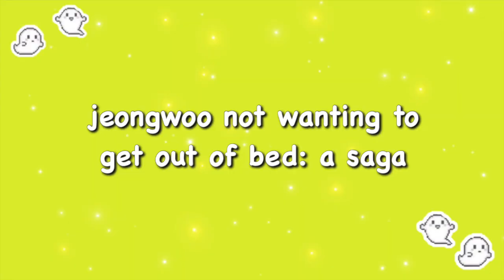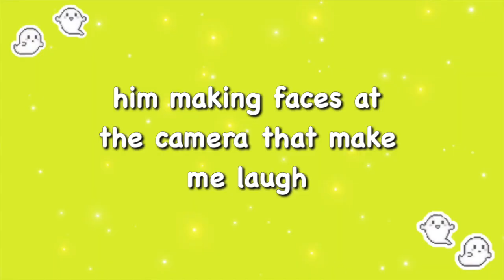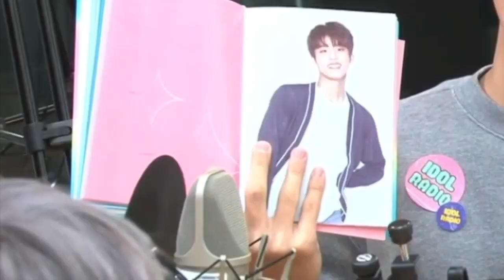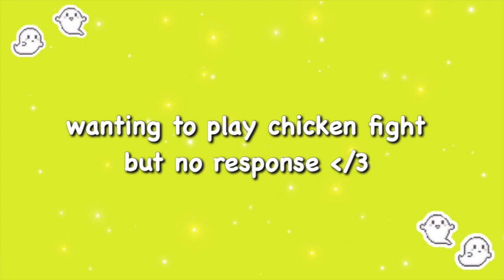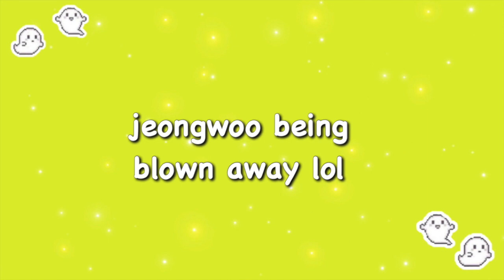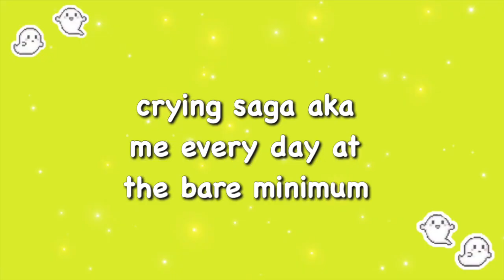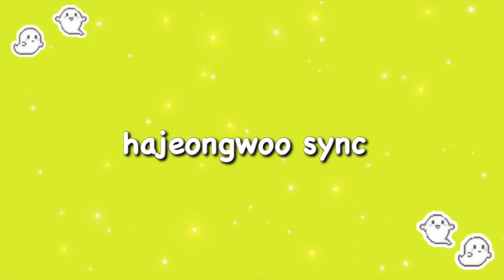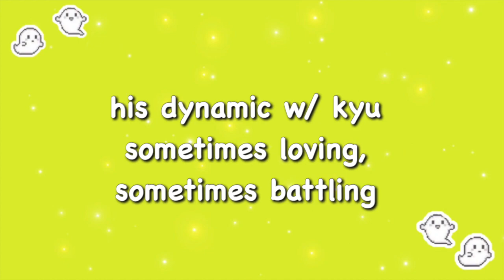park jeongwoo moments I think about a lot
I hope the video was okay~!!! love you all lots :33